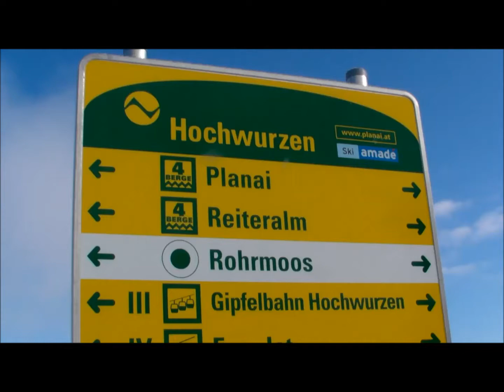хохвюрцен. Шладминг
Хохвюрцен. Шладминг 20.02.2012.